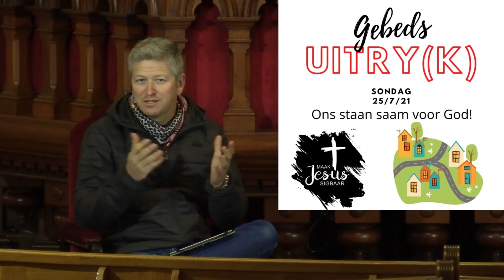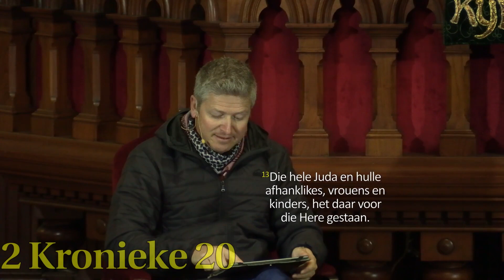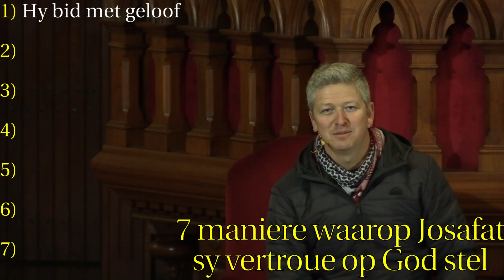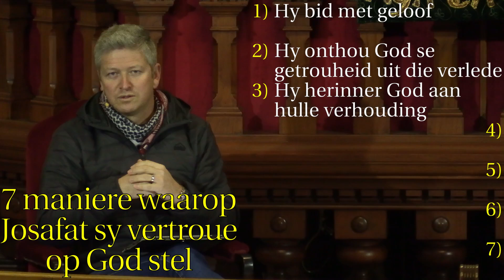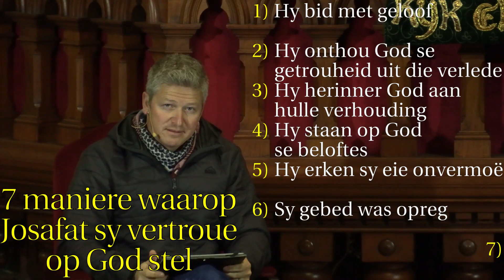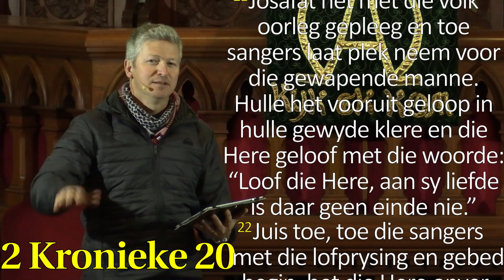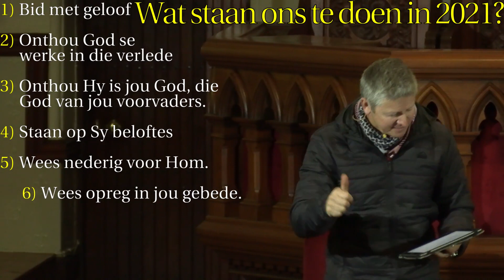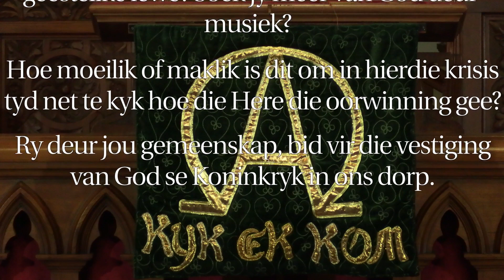25 Julie 2021: Josafat se gebed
Welkom by Robertson Moedergemeente se erediens van 25 Julie 2021!

Ons het ook vandag ‘n Gebedsuitry(k). Ons ry deur die dorp en bid as gemeenskap saam. en staan saam in gebed.

Kollekte Maak ‘n EFT vir jou kollekte bydrae by
NG Kerk Robertson
ABSA takkode: 632 005
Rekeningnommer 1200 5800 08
Verwysing: Kollekte 18/07/2021.

Maak Jesus sigbaar!
Groete, Janlu & Francois